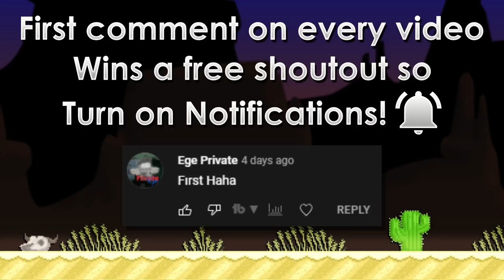COLLECTING ALL MY BUY+ WORLDS! (ALMOST 1 BGL!) | 20 BGL to 30 BGL #8 | Growtopia